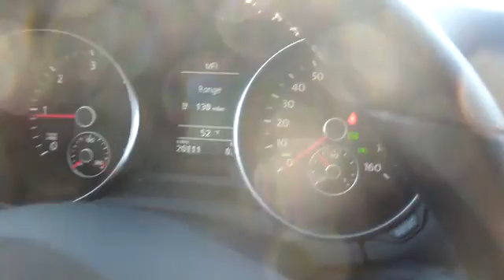2011 Volkswagen Jetta SportWagen - Station Wagon Nassau County Long Island New York VW Lyn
2011 Volkswagen Jetta SportWagen TDI

Sunrise Volkswagen
931 Sunrise Highway

CLEAN CAR FAX. NO ACCIDENTS , 42 MPG CLEAN TDI CLEAN DIESEL!, LOW MILES!!!, MOONROOF, ONE OWNER, and REMAINDER OF FACTORY WARRANTY PLUS 2 YEAR CERTIFIED EXTENSION!. Come take a look at the deal we have on this good-looking and fun 2011 Volkswagen Jetta. Not only will it save you money at the pump with its extremely good gas mileage, but will still excite your senses with plenty of zip. Volkswagen Certified Pre-Owned means you not only get the reassurance of a 2yr/24,000 mile Bumper-to-Bumper Limited Warranty, but also a 112-point inspection/reconditioning, 24/7 roadside assistance, and a complete CARFAX vehicle history report. Consumer Guide Compact Car Best Buy. SUNRISE VW..WHERE THE SUN ALWAYS SHINES ON SAVINGS!